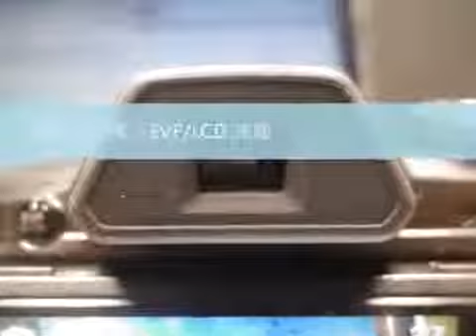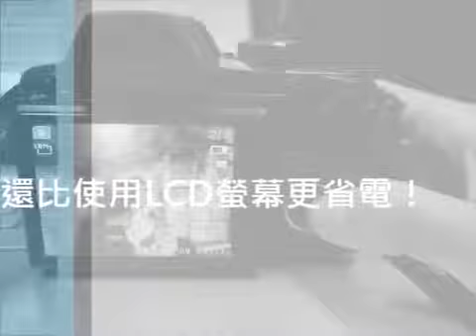GH800數位相機電子觀景窗 ｜BenQ FAQ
GH800數位相機電子觀景窗